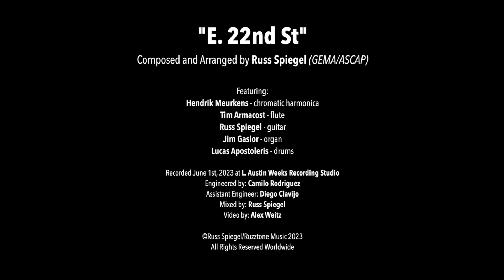Caribbean Blue Teaser 2 - E 22nd St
Another short teaser for the upcoming release of the recording "Caribbean Blue" by Russ Spiegel featuring Brian Lynch, Tim Armacost, Javier Nero, Hendrik Meurkens, Jim Gasior, Lucas Apostoleris, and Ben Beal. Official release date Oct. 23, 2023 Composed by Russ Spiegel. Published by Ruzztone Music GEMA-ASCAP
©Copyright Russ Spiegel/Ruzztone Music 2023

Russ Spiegel – electric guitar
Jim Gasior – organ
Lucas Apostoleris – drums
- with –
Hendrik Meurkens – chromatic harmonica
Tim Armacost – tenor sax & flute

Recorded June 2, 2023, at L. Austin Weeks Recording Studio, Miami, Florida
Produced by: Russ Spiegel
Assistant Producers: Ed Blanco, Michael Ragan, Vindhya Khare
Engineer: Camilo Rodriguez
Assistant Engineer: Diego Clavijo
Mixed by: Russ Spiegel
Mastering: Stefan Noltemeyer at Mastering-Online.com
Design: Russ Spiegel and Tom Beckham
Cover Art: Niko Luoma"1966A"
Inner Sleeve Photography: Rey Monroig
Back Cover Photograph: Peter Jülich
Special Thanks to: Phil Traynor, Tony Cvetkovski, Douglas Taylor
This recording is dedicated to the memory of my dear friend Andy Waks

Ruzztone Music 1003